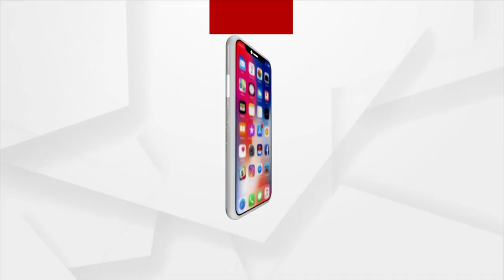Puri: Devotees Express Their Joy and Satisfaction After Witnessing Mangal Alati